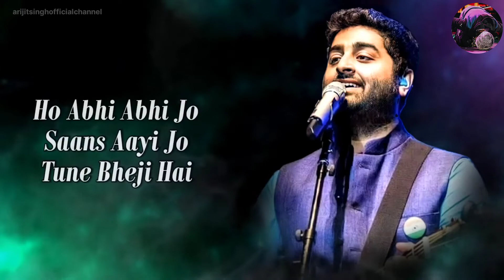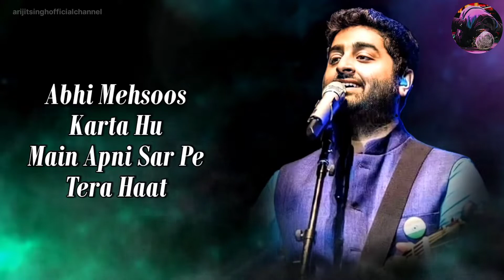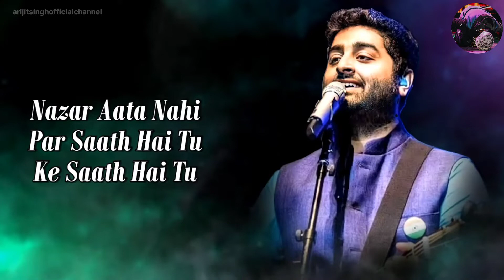Thank God (Title Track) Lyrics | Arijit Singh | Eklavya | Rochak | Manoj | Full Song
Arijit Singh New Song From Movie 'Thank God' .

Listen And Enjoy It.

Thank God Title Track by Arijit Singh is the Brand New Hindi Song from the movie “Thank God“, featuring Rakul Preet Singh and Sidharth Malhotra, Rochak Kohli, Arijit Singh and Eklavya have sung this Latest Hindi Song, while Thank God Title Track Song Lyrics are penned by Manoj Muntashir, with Music given by Rochak Kohli and this Brand New Music Video is directed by Indra Kumar.

SONG DETAILS :

Song : Thank God Title Track
Movie : Thank God
Singer : Rochak Kohli, Arijit Singh & Eklavya
Lyrics : Manoj Muntashir
Director : Indra Kumar
Music Label : T-Series
Featuring : Sidharth Malhotra & Rakul Preet Singh

SONG LYRICS :

Yeh Pyaari Subah Tumhari
Naye Naye Phool Laayi Hai
Thank God
Khoye Khoye Panchhi Raaton Ke
Kahin Se Yeh Dhoondh Laayi Hai
Thank God, Thank God,

Ho, Abhi Abhi Jo Saans Aayi
Woh Tune Bheji Hai
Abhi Abhi Main Muskuraya
Teri Marzi Hai

Abhi Tooti Nahin Hai Aas
Abhi Bigdi Nahi Hai Baat
Abhi Mehsoos Karta Hoon
Main Apne Sar Pe Tera Haath

Main Zinda Hoon, Main Zinda Hoon
Main Zinda Hoon
Abhi Tak Dam Mein Dam Hai
Yeh Mera Haq Nahi Tera Karam Hai

Jo Mujhko Thaam Le Woh Haath Hai Tu
Nazar Aata Nahi Par Saath Hai Tu
Mere Saath Hai Tu

Thank God
Thank God

Bahut Kuchh Pana Baaki Hai
Magar Jo Paaya Kaafi Hai

Agar Yeh Bhi Naa Paata To
Agar Sab Chhot Jaata To
Sab Chhot Jaata To

Mere Pate Pe Khat Khushi Ke
Tune Bheje The
Jo Baazi Maine Jeete
Woh Paase Tune Fenke The